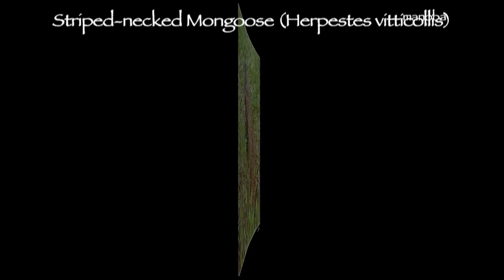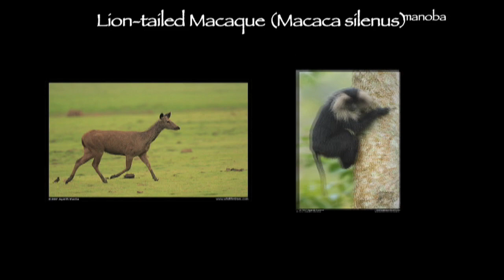Incredible Indian Wildlife - Part 1